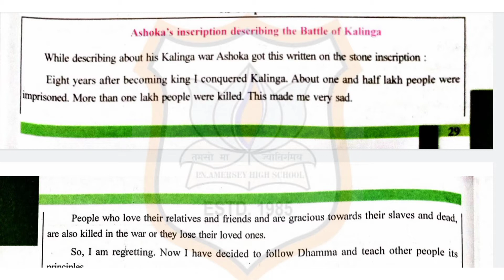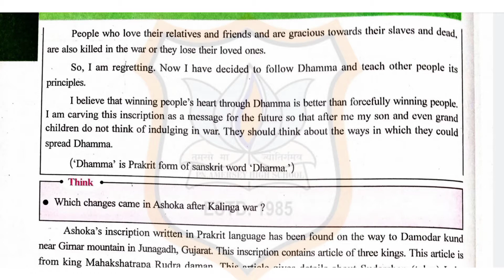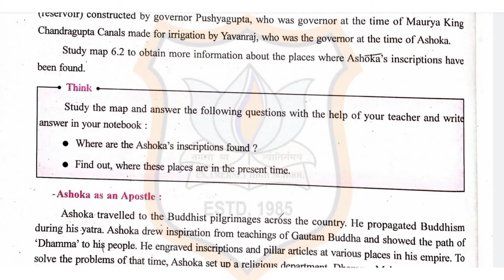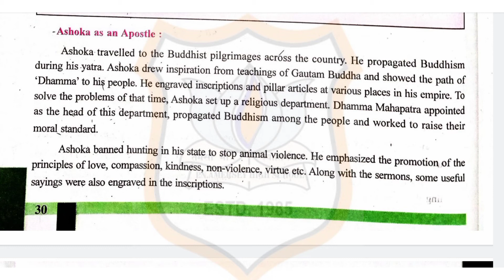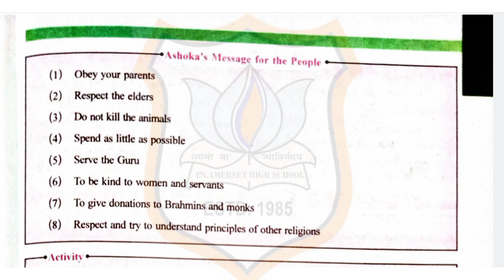STD VI SST CH 6